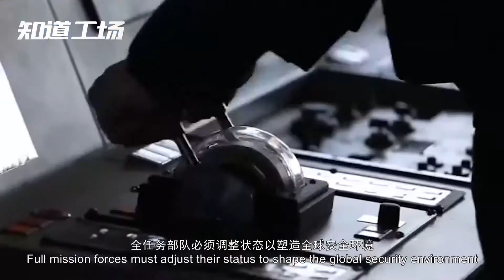美国称俄军试验核弹，警惕俄军突然进攻：1万特种部队保护白宫